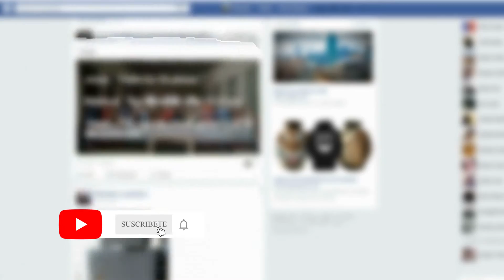Twitter añadirá una función de compras a lo Facebook Shops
Este miércoles se ha puesto fin al polémico caso de reconocimiento facial de la cadena de Supermercados Mercadona, con una multa que la empresa cancelará por una cantidad de 2,5 millones de euros a la Agencia Española de Protección de Datos (AEPD) en relación al proyecto piloto que implementó en 48 tiendas.